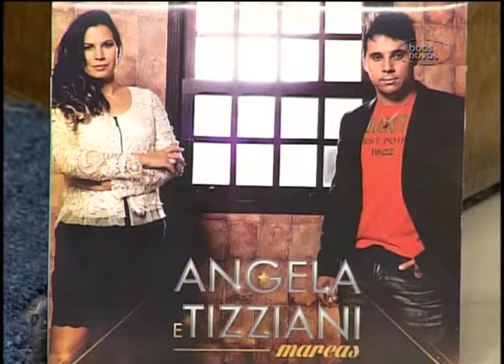Cabeça Pra Cima - Saúde bucal das crianças 11-11-2013